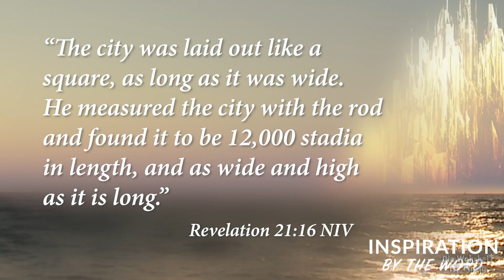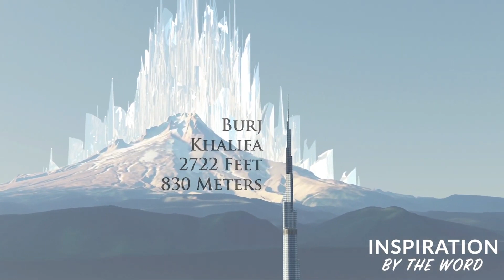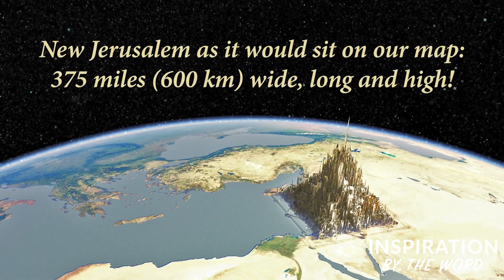REAL SIZE COMPARISON - NEW JERUSALEM!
NEW JERUSALEM - REAL SIZE COMPARISON!

Amazing.. just look at this.. what do you think? does it look like this?